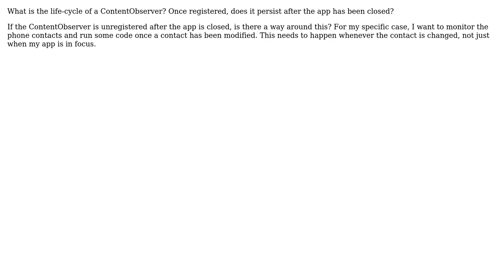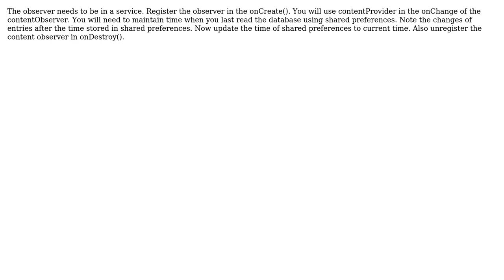Lifecycle of a ContentObserver?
With thanks & praise to God, and with thanks to the many people who have made this project possible! You are responsible for your own actions.